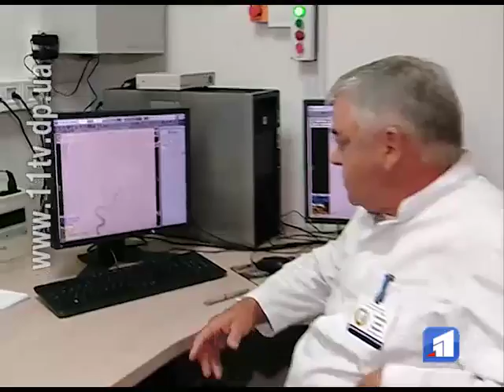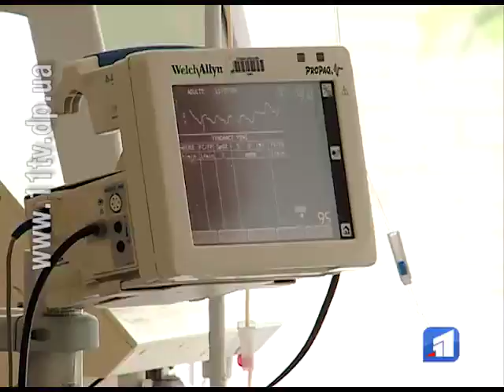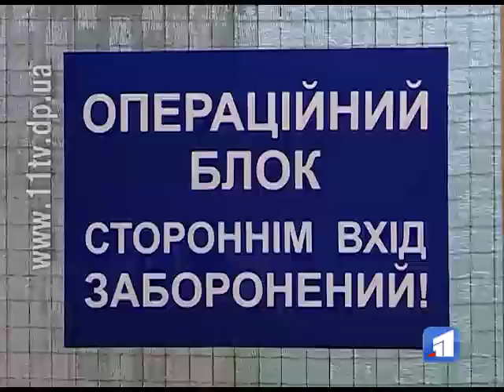Новини 11 каналу розпочинають цикл сюжетів про фахівців лікарні ім. Мечникова